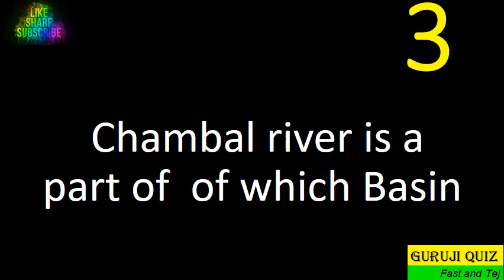Chambal river is a part of of which Basin